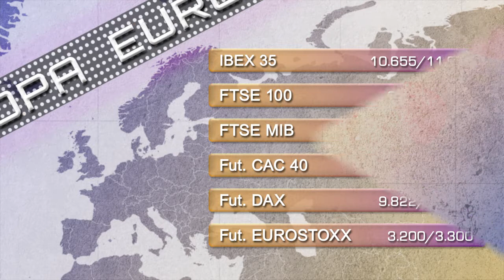Soportes y resistencias 29 de mayo 2014